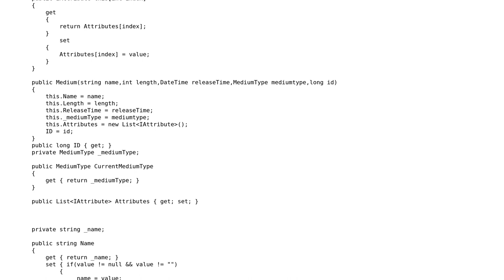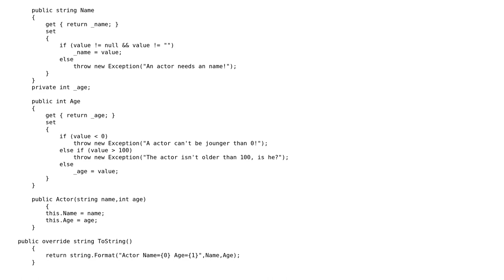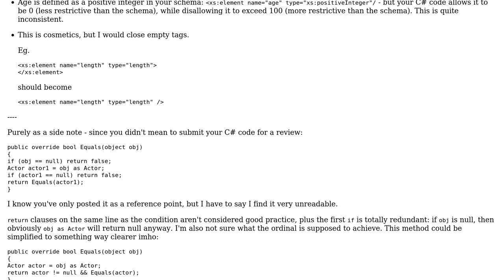XSD Schema for optical media